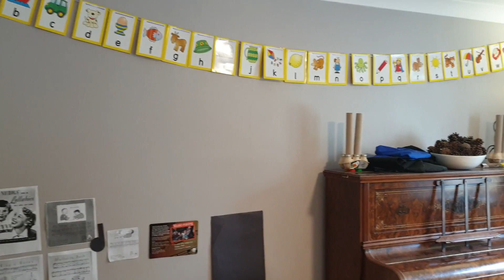Chapter House Ground Floor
Chapter House is home to preschool children. It is a lovely large house with 6 playrooms for the children, including a music room and role play rooms with integrated emphasis on open ended play. There is a large garden that like Waltham Hall Cottage needs additional landscaping following the works carried out when we renovated before relocating last year. We offer 15 and 30 hours funding for all 3 -4 year olds; swimming, forest school and sporting activities are fully inclusive ... everything offered and provided at Saplings is fully inclusive, no additional charges are made for our services.